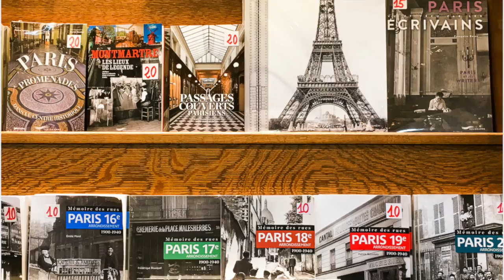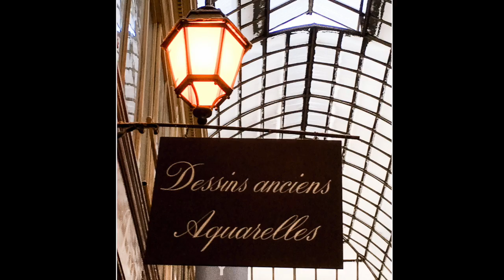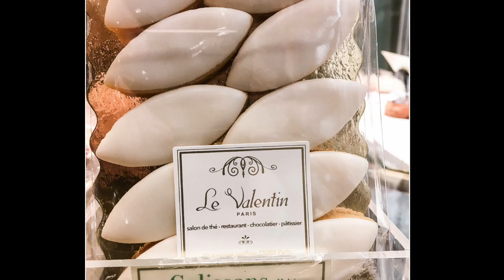Atmospheric 19th century tour (Part 1) by Ann Jeanne in Paris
AJIP (Ann Jeanne in Paris), Paris with a Parisian -  Private walking tours and photo sessions
Share the Paris of a native, off the beaten path and see Paris in another perspective. Friendly, intimate, at your pace - For you only, or you and the person you choose